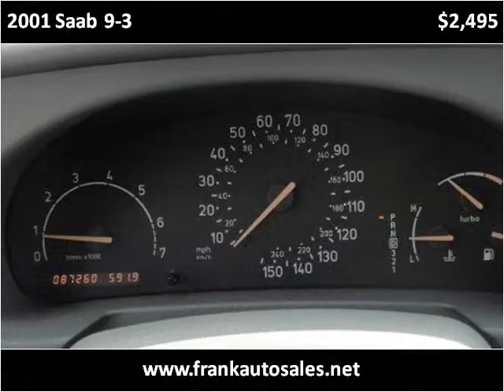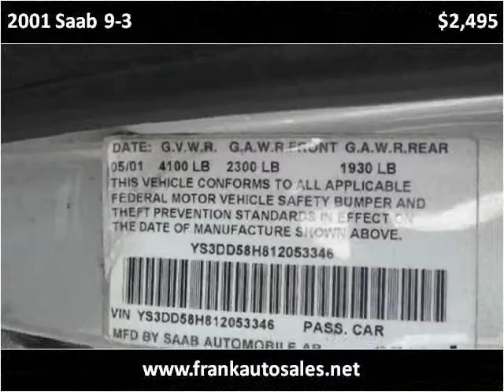2001 Saab 9-3 Used Cars Hasbrouck Heights NJ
This 2001 Saab 9-3 is available from Frank Auto Sales.